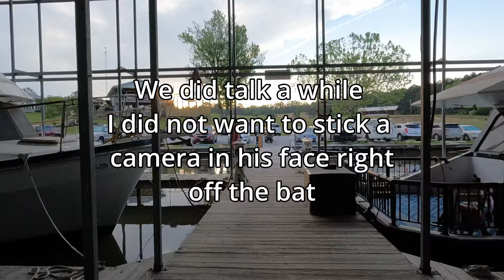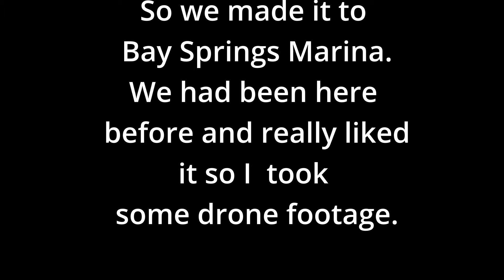#37 Midway to Bay Springs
Back to Bay Springs with 3 locks and a lot of drama